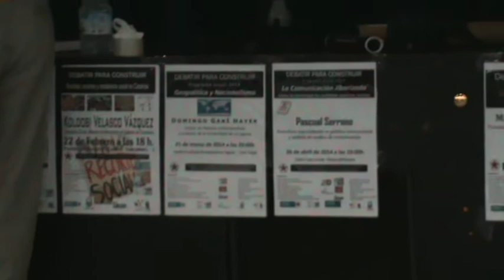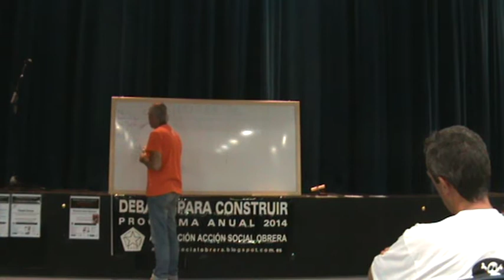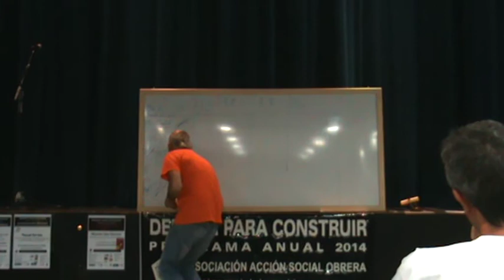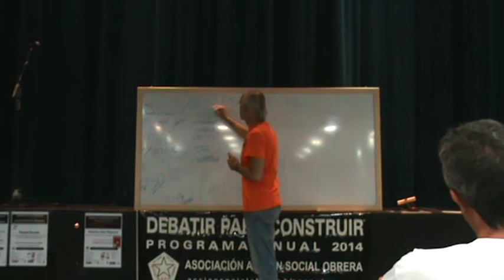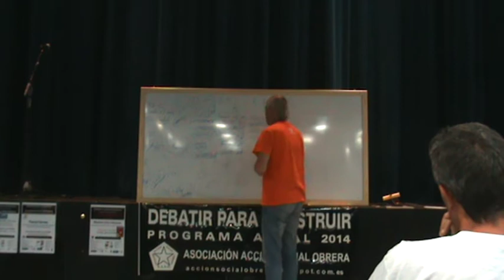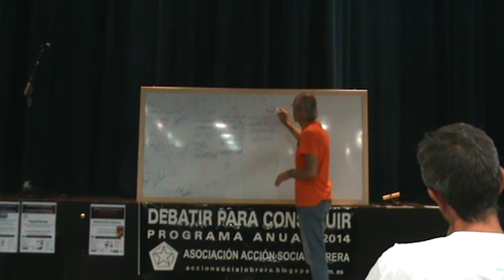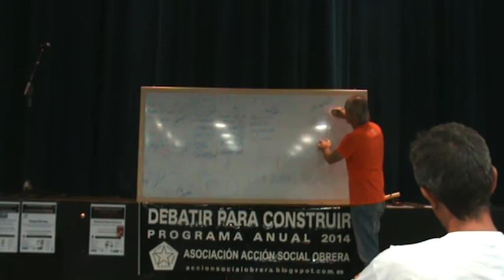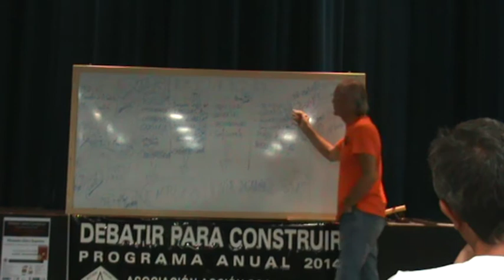Manolo Sáez Bayona - La Renta Básica de las Iguales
Debatir para Construir - Programa anual
23 de mayo del 2014 - Raíz del Pueblo - La Oliva

Asociación Acción Social Obrera - A. A. S. O.